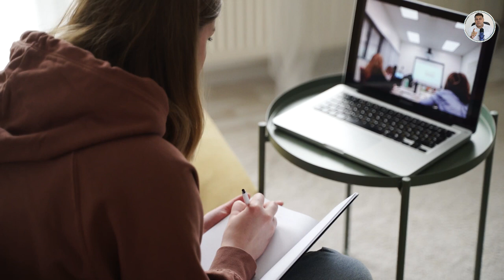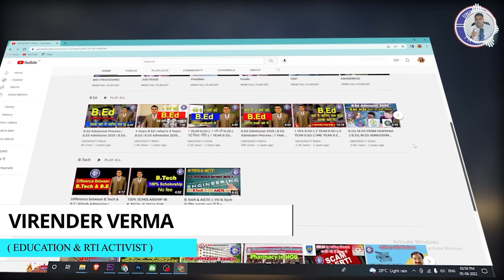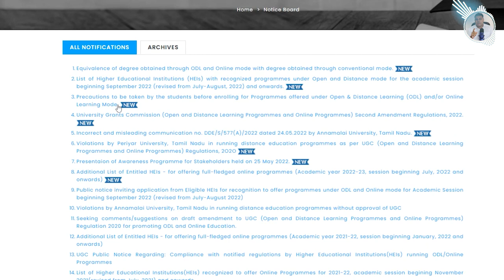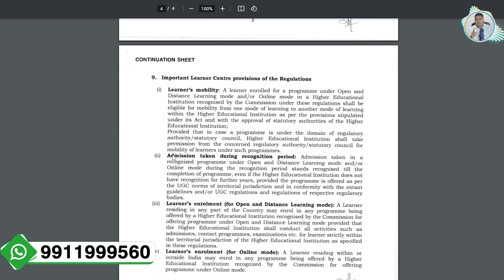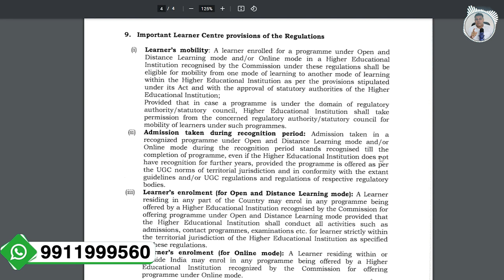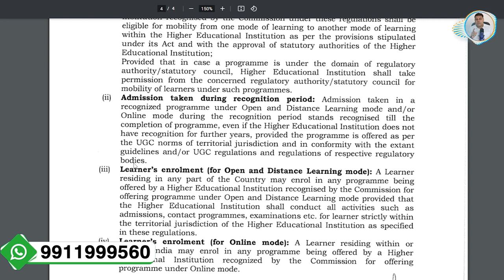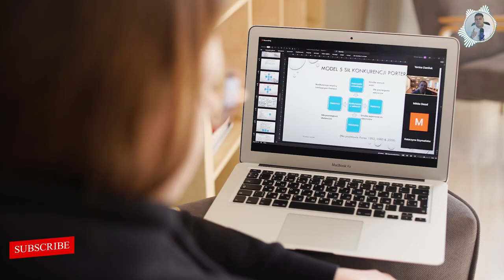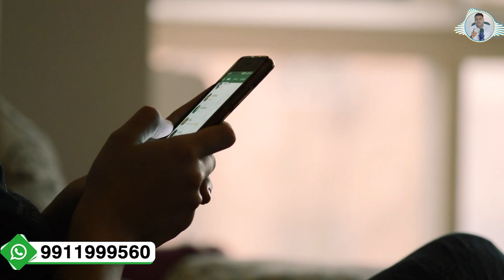Distance Education University Courses की मान्यता कब तक रहती है? कैसे Check करें?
*distance university
*distance education
*distance education in india
*distance mba
*distance courses
*distance mba fee
*online education
*online education in india
*online mba